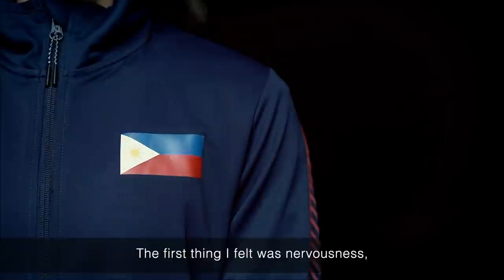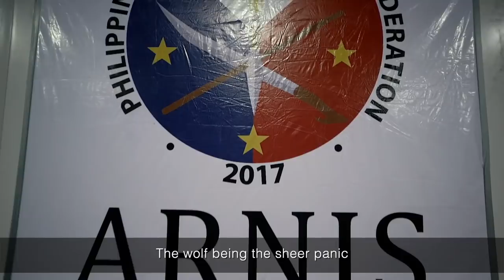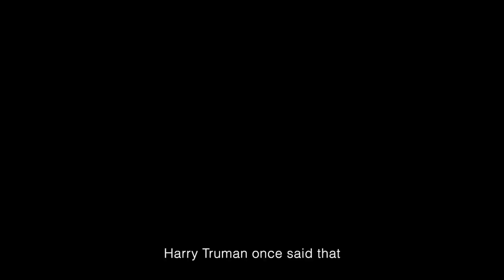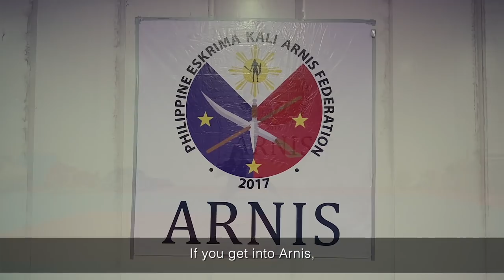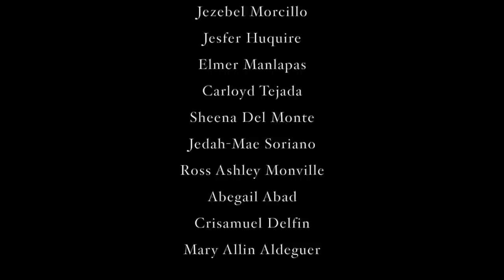Rebirth of the Rebellion Sport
Featuring the members of the Philippine National Arnis Team and Senator Juan Miguel F. Zubiri, Chairman and President of the Philippine Eskrima Kali Arnis Federation – this documentary briefly revisits the history of Arnis in the Philippines and how it played a role in the revolution and liberation against the colonizers during the Philippine-Spanish war and Philippine-American war.

The documentary focuses on the preparations leading to the 30th Southeast Asian Games held last December 2019 in Clark, Pampanga, where the Philippine National Arnis Team hauled in 14 gold, 4 silver and 2 bronze medals. - Leading the medal tally for the Philippines.

Directed and hosted by Franco Mabanta